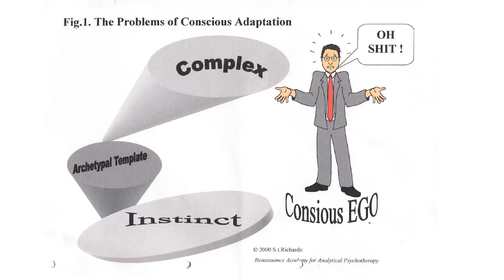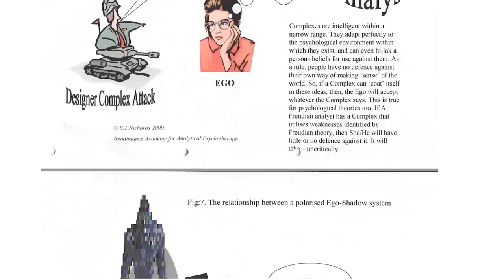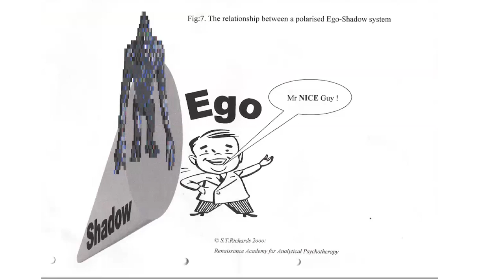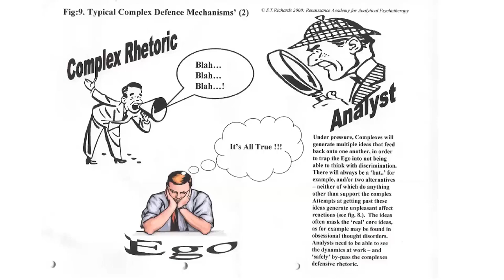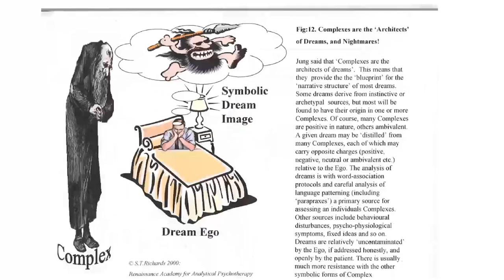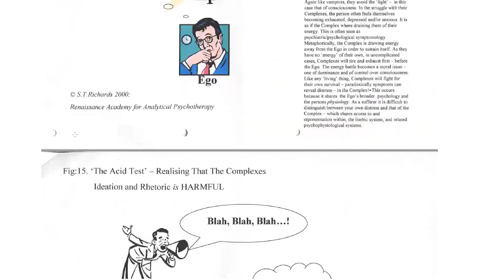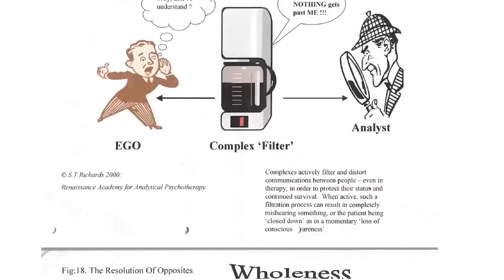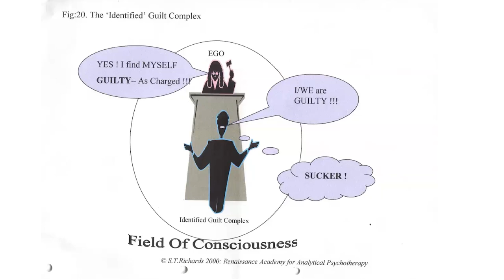Self Analysis ~ Beat Your Complexes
Update (March 2024):
Thanks so much for the positive feedback to this video - it's genuinely appreciated. We've been asked frequently if the hand-out discussed in this video is available anywhere online: it's not unfortunately, but, there are other places you can go to understand Complexes in great detail. I'll list them below:

This guide has an extensive exploration of Complexes

There are countless posts from Steve on the psychodynamics of Complexes, how to spot them, and how to resolve them.

➡️ Hypnotherapy Handbook
Learn the basics of Self-Hypnosis